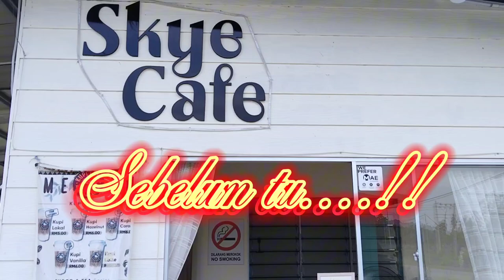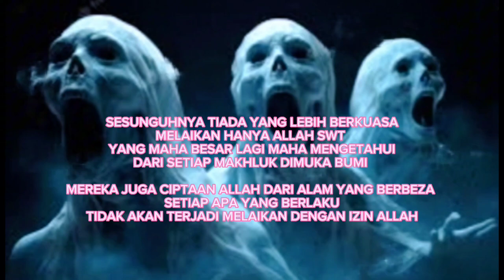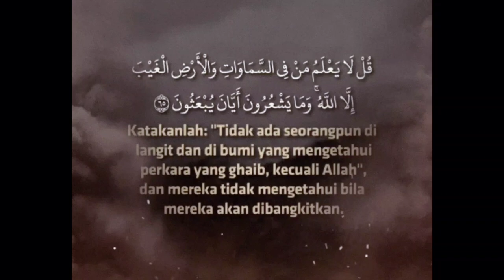Kisah Seram part 214 ] Ada Sesuatu Dalam Lombong...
Ada Sesuatu Dalam Lombong
Pengalaman dari seoramg pemancing yang ingin memberi tahu apa yang dilihat oleh mata kepalanya sendiri sambil disaksikan oleh ayah dan kawan ayahnya..betul² memberi kesan sehingga kan beliau tidak ingin menjejak kan kakinya ke tempat yang dimaksudkan lagi..itulah kali pertama dan terakhir beliau kesana. entah apa yang seolah² ingin keluar dari dalam lombong tersebut semasa mereka memancing di situ...seperti ada sesuatu yang menjadi tanda tanya juga teka teki pada diri mereka...mereka dapat merasakan seperti ada sesuatu yang sukar untuk diperjelaskan oleh kata² pada ketika itu..perasaan yang tak dapat nak digambar kan...apa² pun pesanan beliau jika tidak ada ilmu baik lah sentiasa beringat dan berhati² selalu...selebihnya terpulang lah pada kita untuk menilai kan nya Wallahualam.

Kredit gambar² dari dalam Google ✅🤗

Ribuan terima kasih mak ucapkan buat semua yang tidak putus² memberi sokongan pada channel kisah Seram Sejuk mak yang tidak seberapanya ini...semoga terhibur guys dan sentiasa kita berada dalam lindungan Allah swt selalu hendaknya amin³ 🤲🏻❤️‍🩹